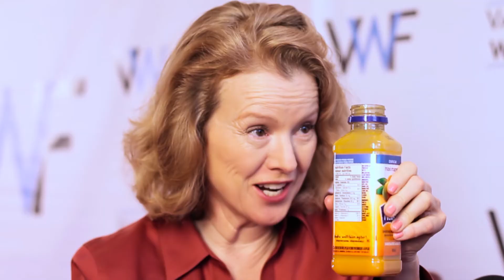Kaye Kittrell Late Bloomer Show - Between 2 Pints - Episode 25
In todays episode I'm at the 2016 Vancouver Web Fest and I'm talking Kaye Kittrell!  She has an awesome web series called the Late Bloomers Show on Youtube and she's on her 5th season!